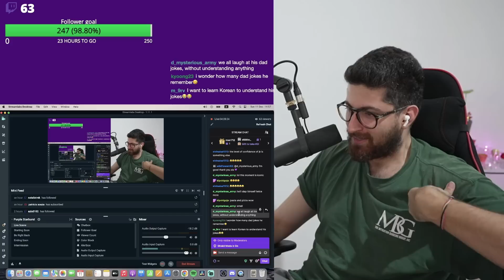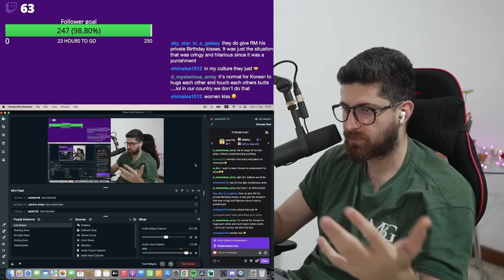The Rise Of Bangtan - Chapter 13 Deleted Scene and Bonus Content | React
Yay it's a time to watch the deleted scenes and bonus content of the rise of bangtan one of the videos that daily all of us are waiting for, watching this episodes on twitch has a different vibe to be honest, that would be great if you could join us and share your time with us there, enjoying this docuseries live together + live interactions and live conversations which is amazing , each day the number of our audience grows as this is fantastic cause I have long term plans for spreading the message of BTS to the ones that are not familiar with this band and make em love bts because they are bts and they are the best, by joining us we can grow even faster and to be able to grow the army, much bigger than what it is today.
You can find the twitch link everyday on my community + in the about section.
Take care y'll
Love you for everything
Cyrus